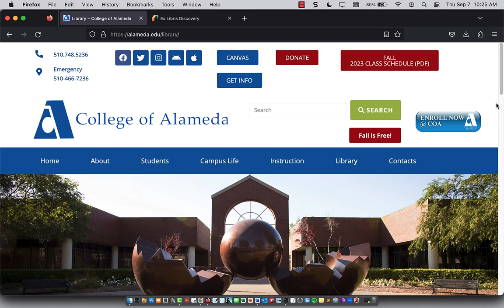Searching the library catalog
Here's how to search the CoA Library catalog